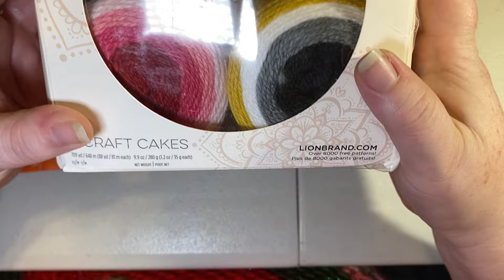Crochet Hat Tutorial Slouch Beginner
Welcome to the channel, and don’t forget to share!
on ways I can improve.- Sasseleigh Biggons.

To submit pictures of your finished projects and you want them
(This is a private Google number, and no I don’t want to extend my car’s warranty)

New and old are all welcome here…and I am not just talking about the yarn or craft supplies!

Direct links to:
Straight knitting needles
Circular knitting needles
Crochet hooks